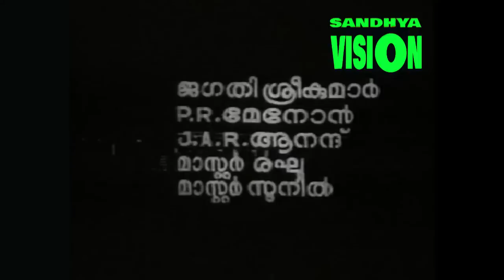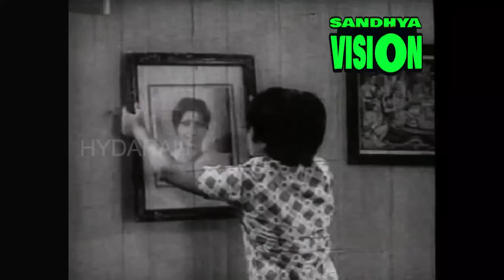SREEDEVI ( 1977 ) ശ്രീദേവി kamalahassan / sarada / soman/ jayalakshmi Malayalam full movie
sreedevi ( 1977 )
screenplay_
lyrics_
music_#devarajan
singers_#yesudas#suseela#madhuri
actors_